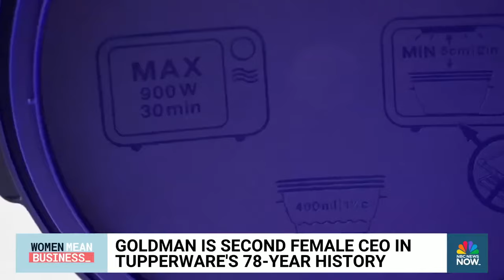CEO Laurie Ann Goldman leads revival of Tupperware Brands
In the latest edition of Women Mean Business, NBC News’ Savannah Sellers sits with the CEO of Tupperware Brands, Laurie Ann Goldman, to discuss the revival of the longstanding brand and what advice Goldman has for aspiring businesswomen.